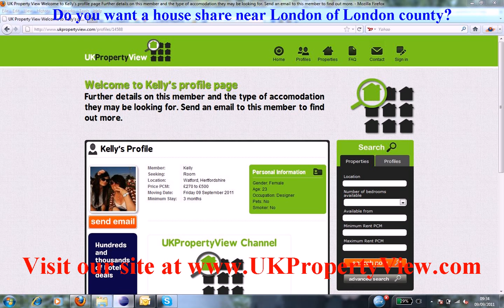House Share London | Roommates London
Do you want a house share near London of London county?. Are you a potential room mate and want to find similar people close to, London then ukpropertyview can help you with this. We have many properties, rooms, flats, and accomodations listed now near London and you can rent or buy house shares or properties when coming to visit us at our offices. We have made many tenants happy near London.